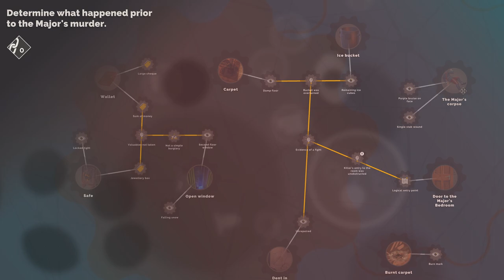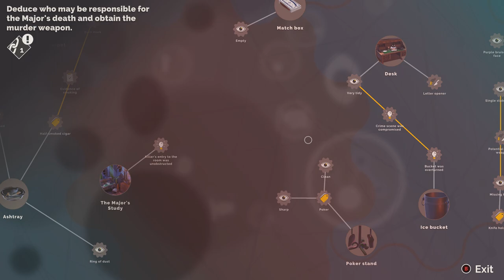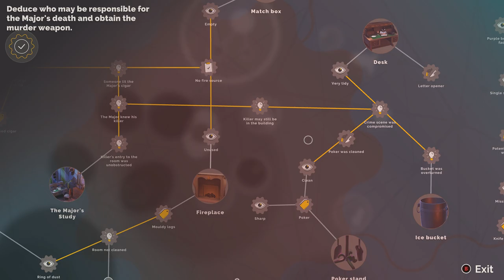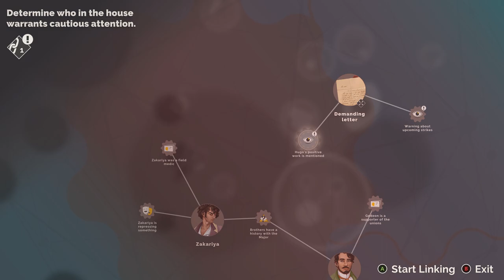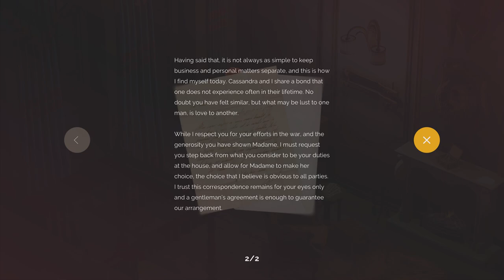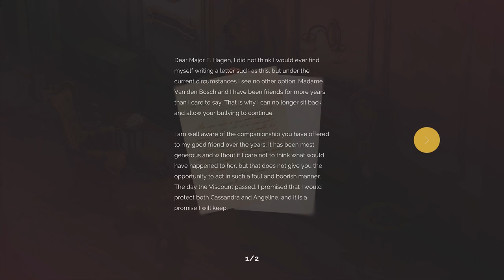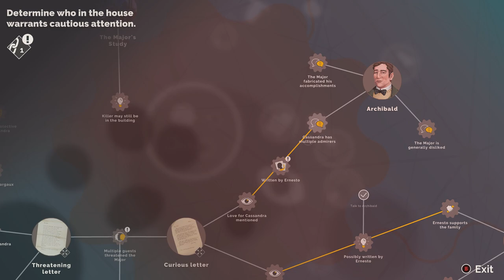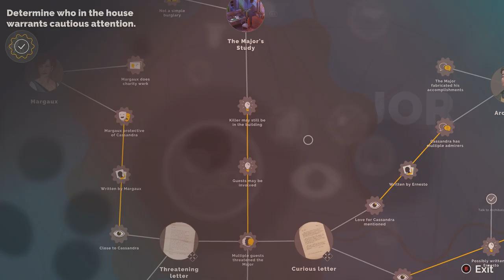Let's Play Poirot The Early Cases - The Major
A murder has occured, it's a good thing we were already here to investigate the blackmail but who would kill someone with a detective present?